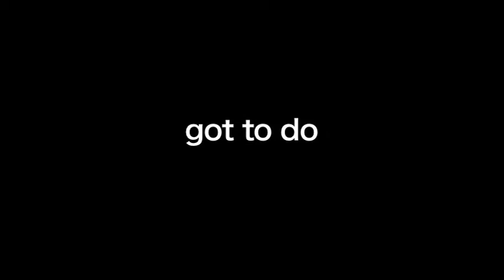PowerWomenTV Promo Karen Robinovitz